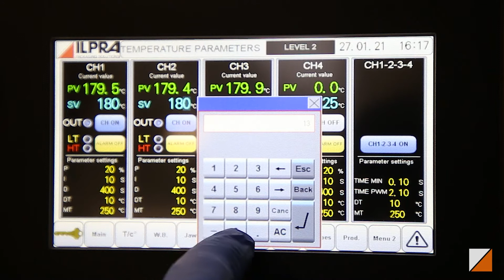FP 1440 formato de ensaladilla rusa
Foodpack 1440 es una termoselladora de bandejas en línea muy rápida y compacta, que gracias a las múltiples personalizaciones posibles, se puede integrar perfectamente en cualquier línea de producción. Impulsada por motores brushless, este modelo permite altas prestaciones manteniendo bajos volúmenes de consumo. El desapilador automático es un accesorio que se puede añadir.
La cinta transportadora con traviesas garantiza un suministro preciso de bandejas entrantes, con atención especial a la oscilación. De esta forma, se conserva siempre la cantidad real dosificada del producto.